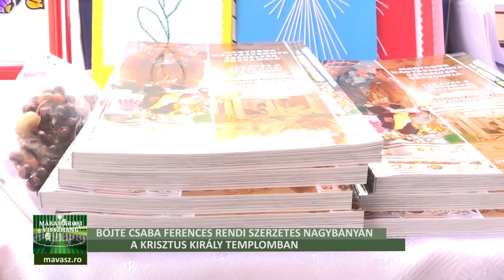Böjte Csaba a nagybányai Krisztus Király templom vendége 2017 február 26 - riport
Böjte Csaba, ferences rendi szerzetes, a Dévai Szent Ferenc Alapítvány alapítója volt 2017 február 26-án a nagybányai Krisztus Király templom vendége, a szentmise főcelebránsa.  Böjte Csaba atya, Szmutku Róbert, plébános meghívására érkezett Nagybányára.
Böjte Csaba atya a derüről, a jókedvről és az élet igénylésről elméledett.
A  felemelő eseménynek adomány jellege is volt amellyel a Dévai Szent Ferenc Apalítvány támogatására nyújtott a nagybányai közösség. Böjte Csaba, országszerte 81 otthonban több mint 2300 gyermeket nevel . A templom kijáratánál Böjte Csaba atya könyveit lehetett megvásárolni, és egyébb kiadványokat, amit a mise végén nagy lelkesedéssel dedikált az atya.
A szentmisét követően a nagyszolantai Béke Királynője Gyermekvédelmi Központ diákjai bemutatták Szent László király életét.
A szentmisén, Czol Ernő , kántor első alkalommal énekelte el saját szerzeményét, az Ave Mariat.